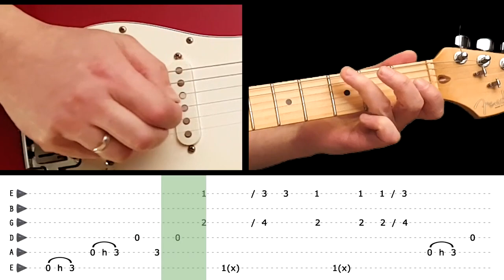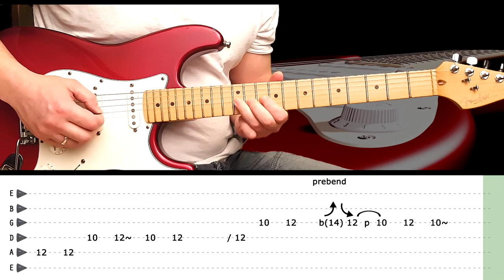THE HEALER - Guitar lesson - intro, chords and solo (with tabs) - John Lee H. & Carlos Santana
Translations:

THE HEALER - intro de guitarra e lição solo com tabs -  Carlos Santana

THE HEALER - Gitara intro at solo aralin sa mga tab -  Carlos Santana

THE HEALER - Guitarintro e lezione solista con tabs -  Carlos Santana

THE HEALER - Gitarren-Intro und Solo-Unterricht mit tab -  Carlos Santana

THE HEALER - Guitarintro et leçon solo avec tabss -  Carlos Santana

THE HEALER - Pengenalan gitar dan pelajaran solo dengan tab -  Carlos Santana

THE HEALER - Intro de guitarra y lección de solo de guitarra con tabs -  Carlos Santana

THE HEALER - गिटार परिचय और गिटार टैब के साथ एकल पाठ -  Carlos Santana

THE HEALER - บทนำกีตาร์และบทเรียนเดี่ยวกีต้าร์พร้อมแท็บ -  Carlos Santana

THE HEALER - Guitar intro i gitarska solo lekcija sa tabovima -  Carlos Santana

THE HEALER - Gitar intro ve gitar solo ders sekmeleri ile -  Carlos Santana

THE HEALER - Bài giới thiệu về guitar và bài hát solo của guitar với các tab -  Carlos Santana

THE HEALER - Вступление гитары и гитарного соло с вкладками -  Carlos Santana

THE HEALER - Gitár intro és gitár szóló lecke fülekkel -  Carlos Santana

THE HEALER - Wstęp na gitarę i gitarową lekcję solo z zakładkami -  Carlos Santana

THE HEALER - Гітара інтро та гітара соло уроку з вкладками -  Carlos Santana

THE HEALER - Guitar intro ir gitaros soline pamoka su skirtukais -  Carlos Santana

THE HEALER - Интро за китара и соло уроци с китара -  Carlos Santana

THE HEALER - kytarové intro a kytarová sólová lekce s kartami -  Carlos Santana

THE HEALER - Kitara-intro ja kitara-soolopeli leikkeillä -  Carlos Santana

THE HEALER - გიტარის შესავალი და გიტარა სოლო გაკვეთილი ჩანართებით -  Carlos Santana

THE HEALER - Εισαγωγή κιθάρας και κιθάρα σόλο με κιθάρα -  Carlos Santana

THE HEALER - 吉他介紹和吉他獨奏課與標籤 -  Carlos Santana

THE HEALER - Glazbena lekcija za gitaru i gitaru s karticama -  Carlos Santana